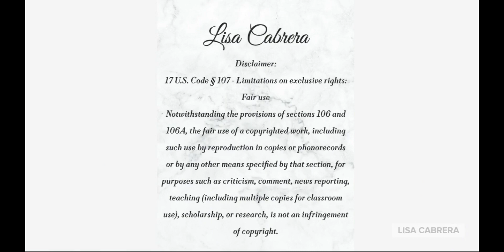Candace Owens Raises Over $250,000 For Fired-Officer